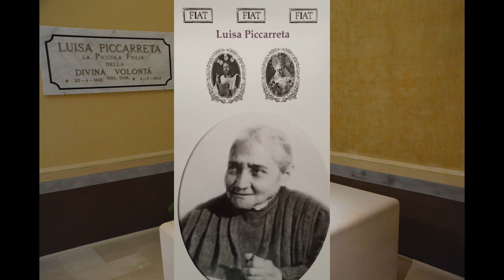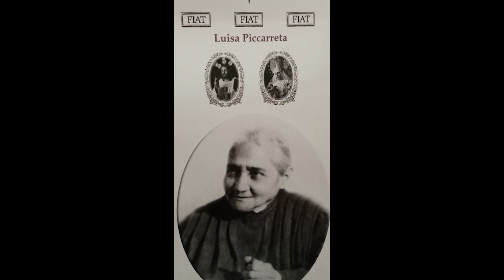4 marzo 2021 GIORNI DI LUCE Rosario Internazionale dalla Tomba della Serva di Dio Luisa Piccarreta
Nel giorno in cui ricordiamo la morte della Serva di Dio Luisa Piccarreta dalla chiesa di Santa Maria Greca che custodisce la sua tomba, i figli della Divina Volontà di tutto il mondo si riuniscono nella preghiera del Rosario per invocare con la Mamma Celeste il dono del Fiat per ogni uomo e donna.